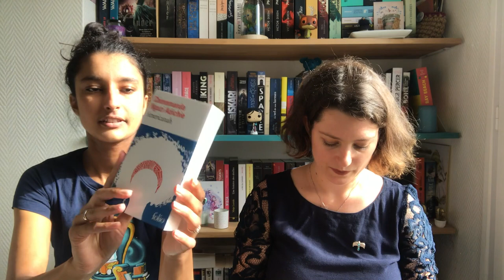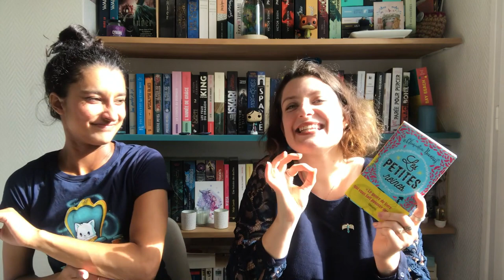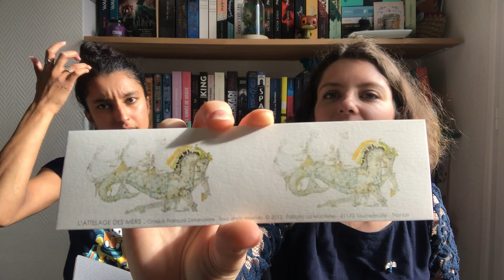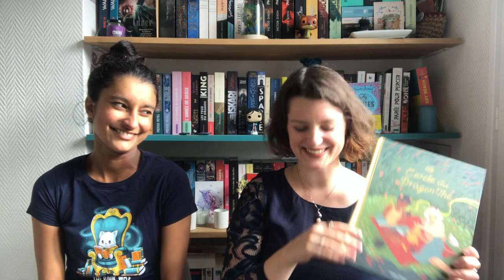Swap avec la binomette 2020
Mets la HD, tu verras mieux la bibliothèque comme ça ;)

Salut les loups ! On se retrouve pour ce RDV que nous aimons renouveler chaque année avec ma binomette : le SWAP ! Cette année nous sommes partie sur la thématique des couleurs et j'ai été mille fois trop gâtée :)

J'espère que ça vous plaira de suivre ce grand déballage plein d'amour, de sourires et de bonne humeur !